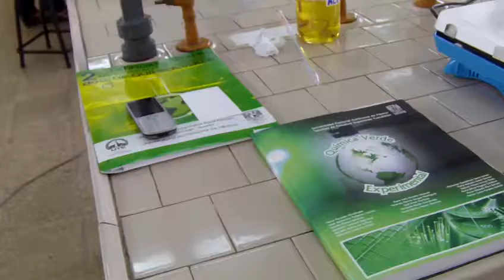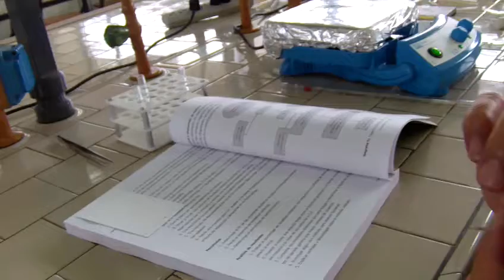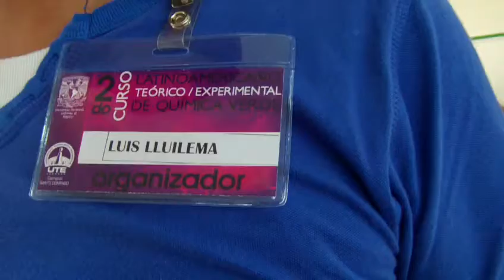#5 QUÍMICA VERDE: Biotransformaciones / Laboratorio / Joel Omar Martínez, UTE, 2012.07.31.